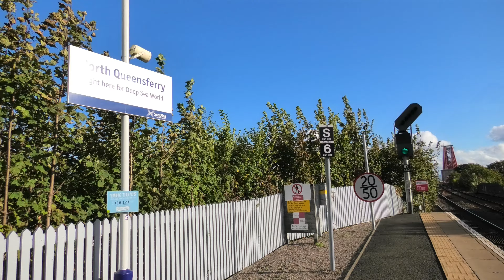Trains at North Queensferry (Forth) 27/09/2021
UK Railway trains at North Queensferry station, Scotland
Including Express and Regional Passenger trains in September 2021! 🏴󠁧󠁢󠁳󠁣󠁴󠁿

A weekday afternoon of Scottish services at North Queensferry (Forth Bridge), heading around Eastern Scotland, United Kingdom. Trains include:
- ScotRail Inter7City HSTs
   - 43/0s - Built in 1975/82
   - Mk3 Coaches - Built in 1975/88 (Refurbished)
- ScotRail Class 158s
   - 158/7 - Built in 1989/92
- ScotRail Class 170s
   - 170/3 - Built in 1999/2001 - Three Car Units
   - 170/4 - Built in 1999/2001 - Three Car Units
- London North Eastern Railway (LNER) Azuma Class 800s
   - 800/1 - Built in 2018 - Diesel & Electric - Nine Car Units

Filmed on 27th September 2021, Between 14.30 and 16.30.

Thanks! ✅

⏰Timestamps
00:00 Introduction
00:13 Where are we today?
00:23 2G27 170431 Edinburgh to Cowdenbeath
00:52 1L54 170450 Arbroath to Edinburgh
01:11 2G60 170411 Cowdenbeath to Edinburgh
02:19 1L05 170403 Edinburgh to Perth
02:42 2K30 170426 Glenrothes with Thornton to Edinburgh
04:11 2K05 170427 Edinburgh to Glenrothes with Thornton
05:11 1L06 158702 Perth to Edinburgh
05:33 2G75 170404 Edinburgh to Glenrothes with Thornton
06:34 1W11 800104 London Kings Cross to Aberdeen
07:28 1B32 43035 + HA26 + 43124 Aberdeen to Edinburgh
08:01 1L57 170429 Edinburgh to Arbroath
08:23 2G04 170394 Glenrothes with Thornton to Edinburgh
09:39 2K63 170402 Edinburgh to Glenrothes with Thornton
10:47 2K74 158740 + 158723 + 158734 Glenrothes with Thornton to Edinburgh
12:11 2G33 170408 Edinburgh to Cowdenbeath
13:18 1L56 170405 Arbroath to Edinburgh
13:47 1A78 43149 + HA11 + 43003 Edinburgh to Aberdeen
14:13 2G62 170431 Cowdenbeath to Edinburgh
15:20 1L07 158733 Edinburgh to Perth
15:39 2T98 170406 Glenrothes with Thornton to Tweedbank
16:40 2K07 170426 Edinburgh to Glenrothes with Thornton
18:02 1B35 43151 + HA23 + 43031 Aberdeen to Edinburgh
18:33 2G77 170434 Edinburgh to Glenrothes with Thornton
19:34 1B31 43130 + HA19 + 43139 Inverness to Edinburgh
20:04 2G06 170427 Glenrothes with Thornton to Edinburgh
20:27 1L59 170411 Edinburgh to Arbroath
20:40 2G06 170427 Glenrothes with Thornton to Edinburgh
21:28 2T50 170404 Glenrothes with Thornton to Tweedbank
22:35 2K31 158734 + 158723 Edinburgh to Glenrothes with Thornton
23:50 1L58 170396 Arbroath to Edinburgh
24:12 Thanks for Watching!

The ScotRail trademark is used with the permission of the Scottish Ministers.